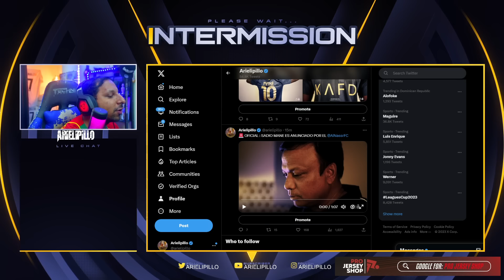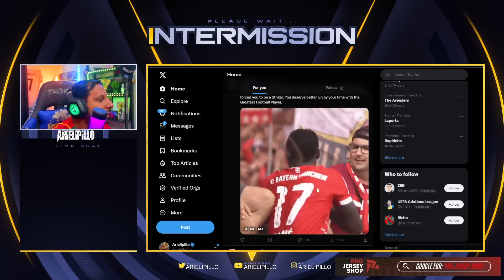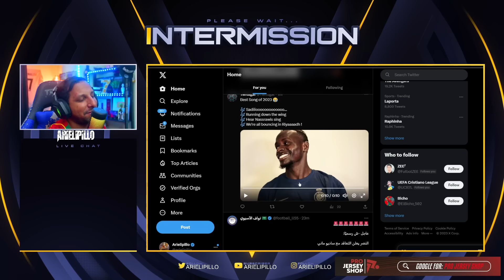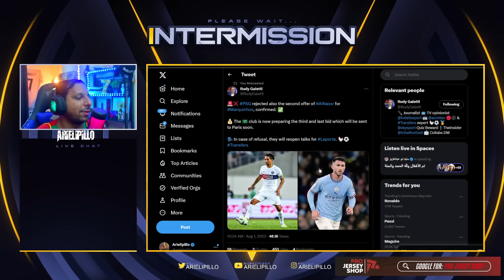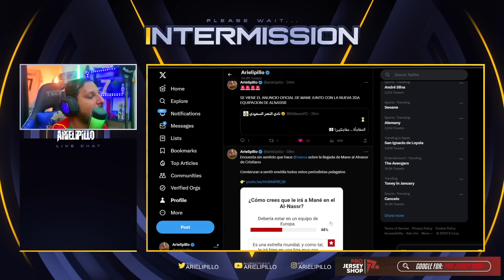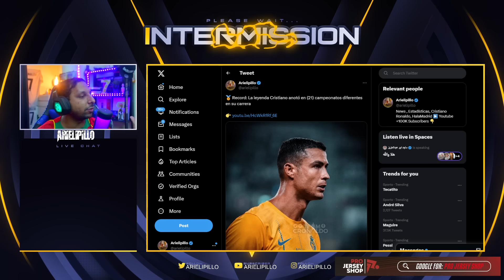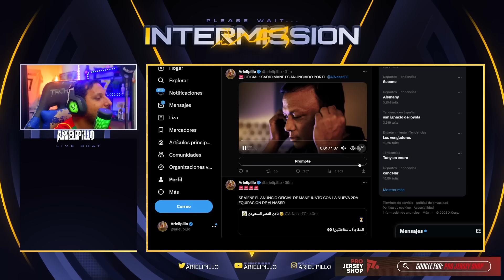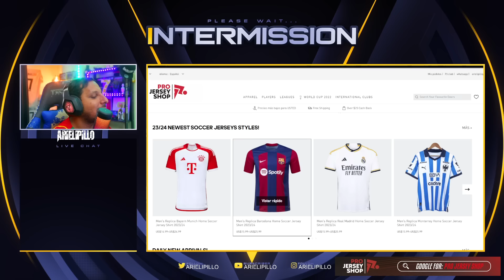🚨 OFICIAL: El ALNASSR ANUNCIA el FICHAJE de SADIO MANE y de la 2da CAMISETA 🤩 CRISTIANO New RECORD 🥇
Rock Star Family
CRISTIANO RONALDO GOL 839 RÉCORD y casi GOLAZO de CHILENA / MONASTIR 1-4 AL NASSR
GOL DE CRISTIANO RONALDO | Monastir vs Al Nassr 1-4 | Resumen & Goles
ASI fue EL PARTIDAZO y PRIMER GOL de CRISTIANO RONALDO en la TEMPORADA con AL NASSR
Cristiano Ronaldo Crazy Header Goal for Al Nassr 31/07/2023 | HD
GOL de Cristiano Ronaldo hoy Monastir vs Al Nassr (1-4) Resumen Completo | GOL de CR7
💣¡BOMBAZO! CRISTIANO RONALDO ROMPE RÉCORD MUNDIAL QUE NADIE HA ALCANZADO
⚽ Primer GOL oficial de CRISTIANO RONALDO con AL NASSR esta temporada y NUEVOS RÉCORDS en 2023
Cristinao Gol hoy
Ronaldo Goal Today - All Nassr vs Monastir 4-1 Extended Highlights & Goals 2023
¡VUELVE LA MÁQUINA DE HACER GOL! RONALDO SE DECIDIÓ Y CASI HACE UN HAT-TRICK EN EL HILO

838 goles ⚽️ en Total
123 Goles con Portugal
123 Goles Internacionales
 19  Goles   ⚽️ en el año 2023
28 Goles en la Temporada
14 Goles en Liga saudí
16 Goles en Ligas esta Temporada

Diseño web
Crear Página Web en Google
Trading
Forex
Xm Broker
Icloud
Taxi Didi
Taxi uber
Fx Trading
Redbull
Robin Hood
Amazon Stocks
nike adidas
Samsung y Apple
In-drive
Uber Eats
Crear Página Web
Diseño web
Trading
Forex
Xm Broker
Icloud
Taxi Didi
Taxi uber
Fx Trading
Redbull